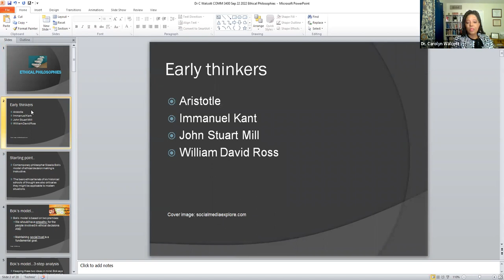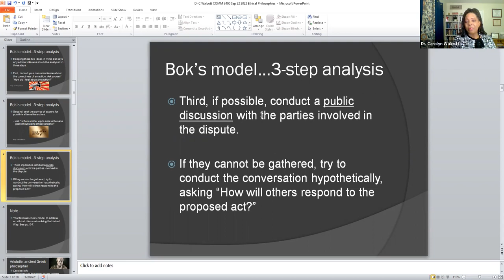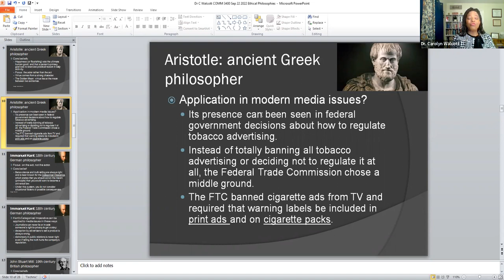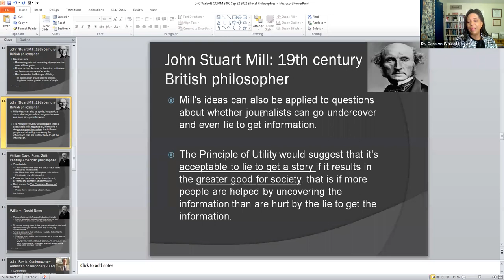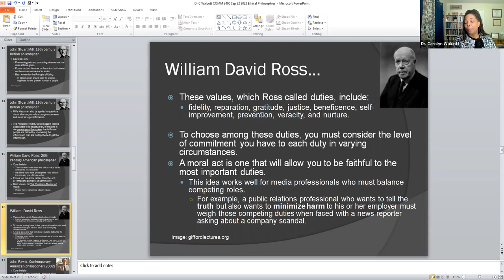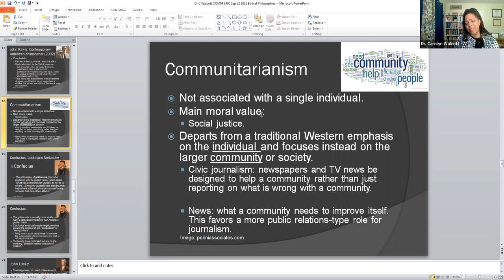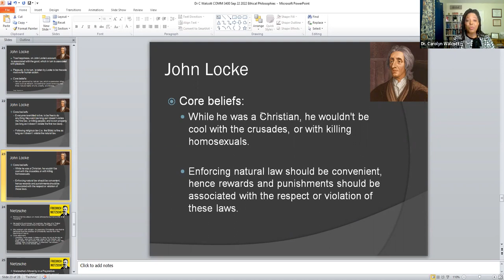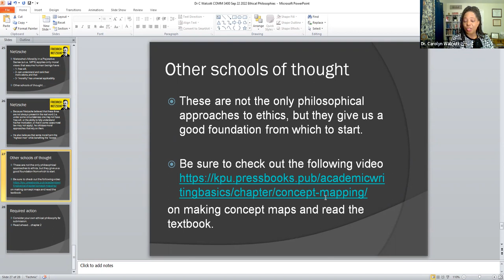8 2 Ethical Philosophies